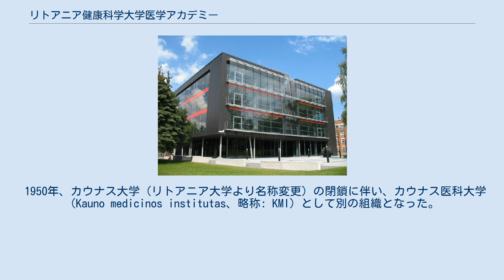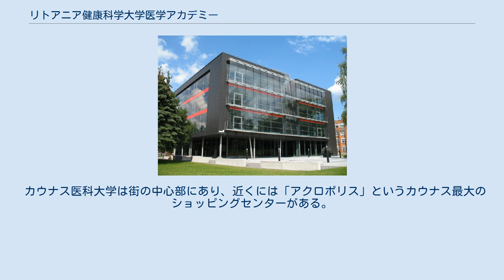リトアニア健康科学大学医学アカデミー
リトアニア健康科学大学医学アカデミー 図書館 リトアニア健康科学大学医学アカデミー（Lietuvos sveikatos mokslų universiteto Medicinos akademija、略称: LSMU MA）は、リトアニアのカウナスにあるリトアニア健康科学大学のアカデミーで、医療を専門とする。
 1919年に設立、1921年からはリトアニア大学（現・ヴィータウタス・マグヌス大学）医学部として開校されていた。
 1950年、カウナス大学（リトアニア大学より名称変更）の閉鎖に伴い、カウナス医科大学（Kauno medicinos institutas、略称: KMI）として別の組織となった。
1989年、カウナス医学アカデミー（Kauno medicinos akademija）となり、1998年にカウナス医科大学（Kauno medicinos universitetas、略称: KMU）に名称変更した。
 2010年、カウナス医科大学はリトアニア獣医学アカデミーと合併し、リトアニア健康科学大学（Lietuvos sveikatos mokslų universitetas、略称: LSMU）を設立。
カウナス医科大学はリトアニア健康科学大学医学アカデミーに再編された。
 カウナス医科大学には5つの学部がある。
 また、カウナス医科大学病院やカウナス赤十字病院が実習で利用されている。
 カウナス医科大学は街の中心部にあり、近くには「アクロポリス」というカウナス最大のショッピングセンターがある。